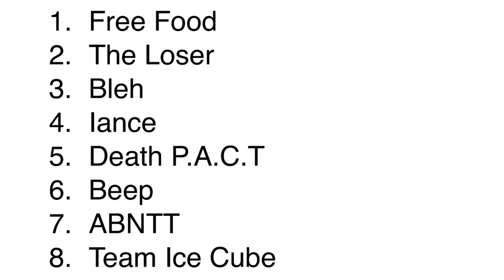Battle For B.F.D.I Viewer Voting #1